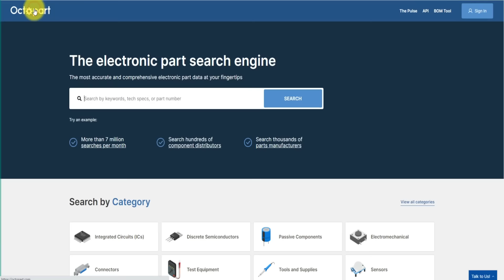Como Fazer um FERRO DE SOLDA PODEROSO! Esquenta em 10 segundos e Funciona com baterias 🔥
Faça seu ferro de solda PODEROSO esquenta em 10 segundos! 100% Caseiro com materiais de sucata.

Materiais:

1 - Fio 2.5mm² (2 metros de comprimento)
1 - Botão liga e desliga (Interruptor)
1 - Tubo de 25mm (15cm de comprimento)  PVC
1 - CAP 25mm  PVC
1 - Luva 25mm PVC
1 - Pedaço de cabo de vassoura (2cm)
1 - Ponta de ferro de solda
*Super cola e fita isolante

💱 Porcentagem: 20%
🎟️ Nome do cupom: LANCAMENTO20